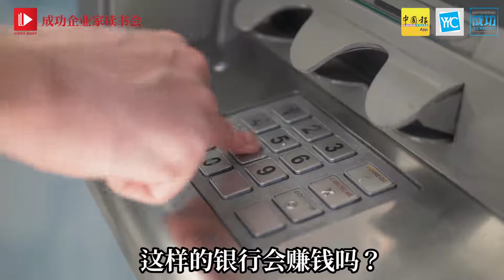到底便利店任性的背后隐藏着什么商业布局？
一间便利店竟去开银行！？
任性背后竟隐藏强大商业布局！
数据累积的预见力，让7-Eleven的商业策略被100%成功印证！
《成功企业家读书会》就带你来看7-Eleven任性背后的强大商业布局。
记得留守14/8（星期五）晚上9点，《7-11便利店创始人自述：零售的哲学》准时开播！